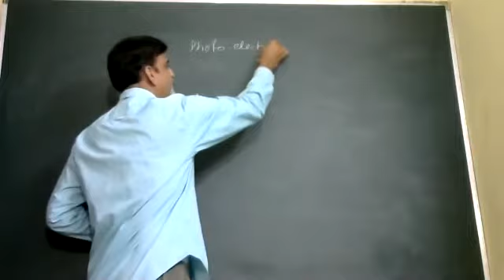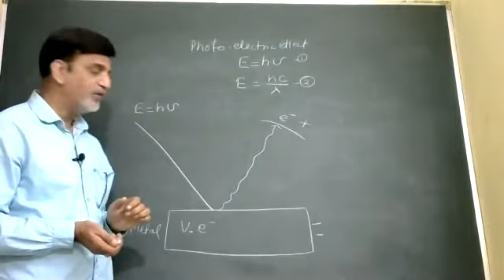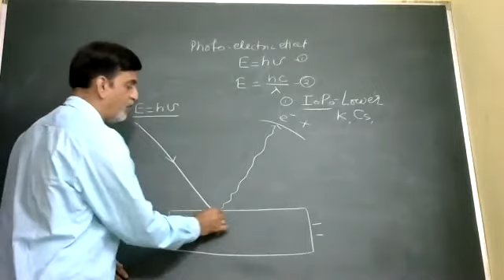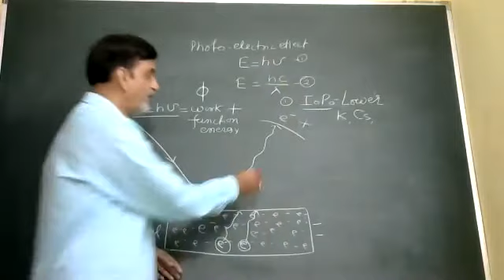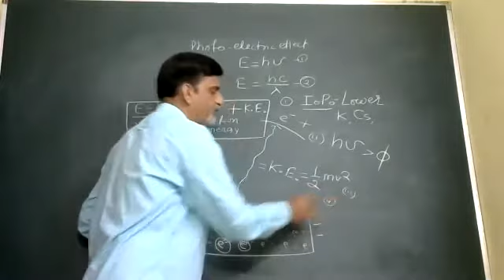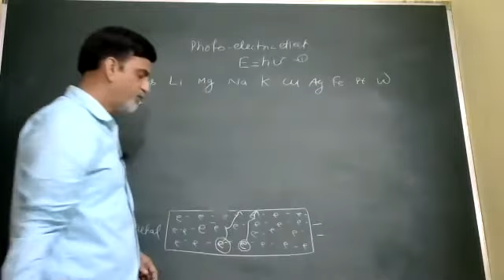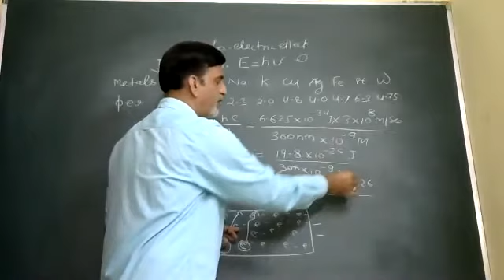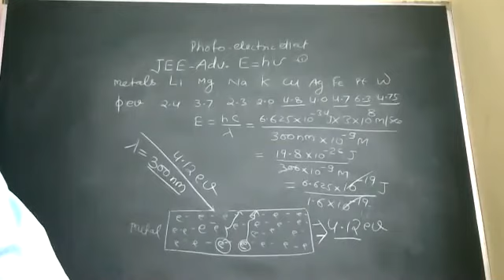PHOTO Electric effect IIT JEE MAIN NEET BY Radha Raman sharma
photo electric effect BY Radha Raman sharma